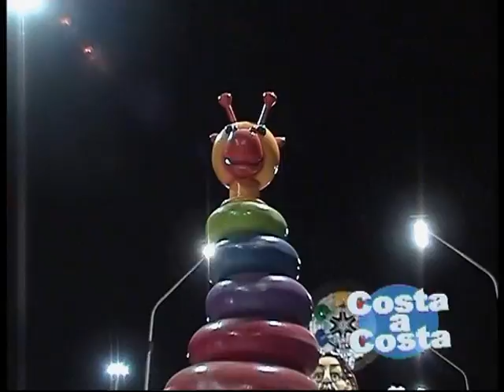Especial Carnaval de Gualeguaychu-Comparsa Ara-Yevi.